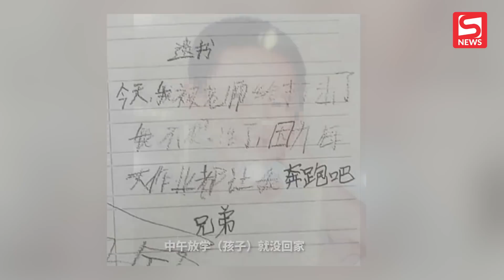Nam sinh 11 tuổi để lại thư tuyệt mệnh tố cáo cô giáo, nhà trường phủ nhận mọi việc